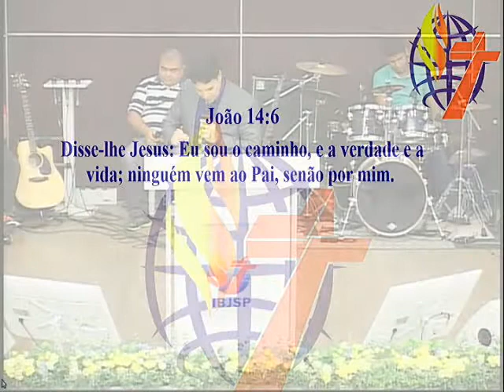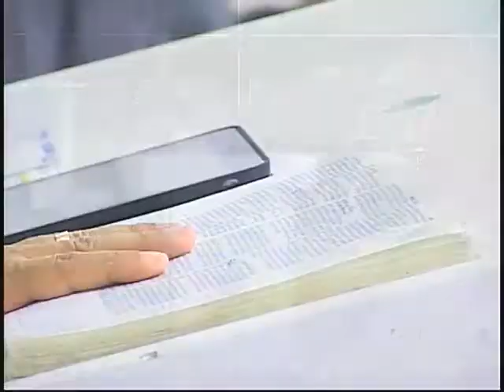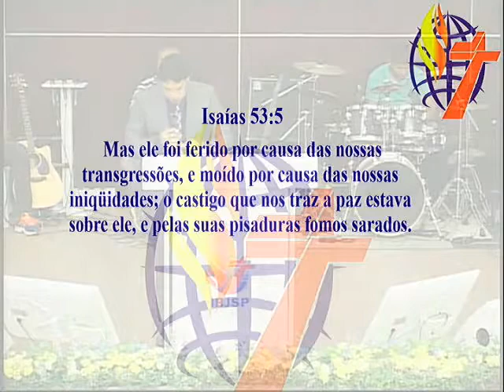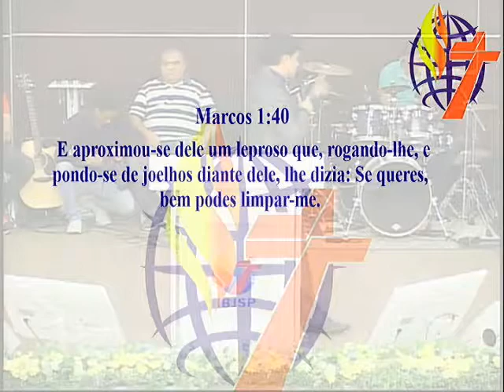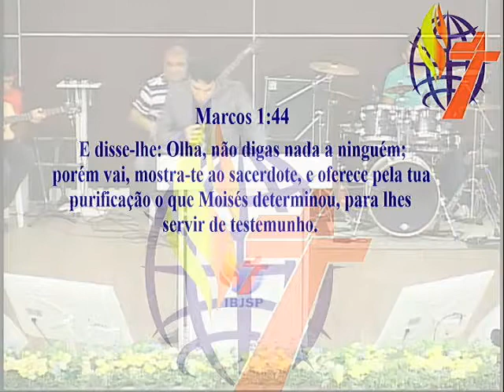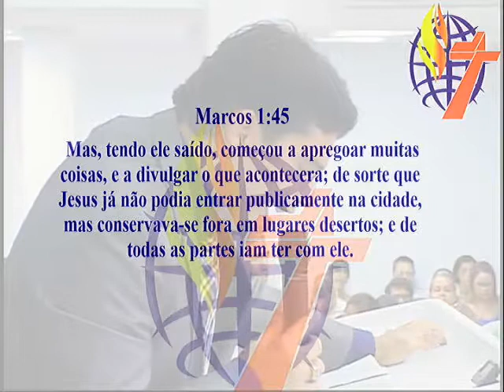A presença que trás o milagre - Bp. Paulo Filho 20-02-15